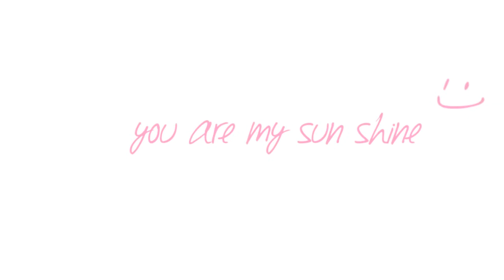Flowers and Romance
Walking through the neighborhood taking pictures of flowers. All natural photos untouched.